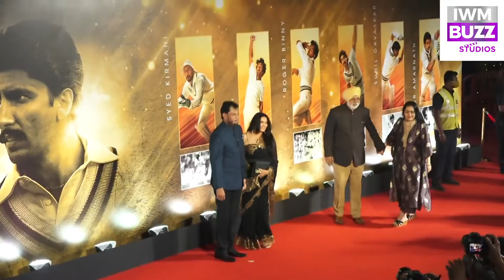Red Carpet Premiere of Film 83 With Top Celebs